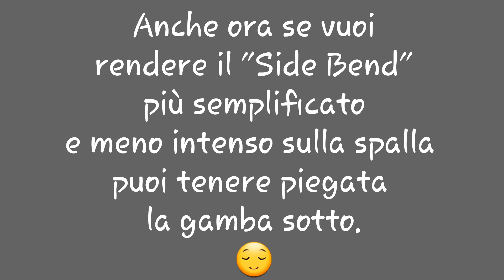Pilates@home4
..et Voilà, come promesso arriva il quarto video per un allenamento casalingo!!